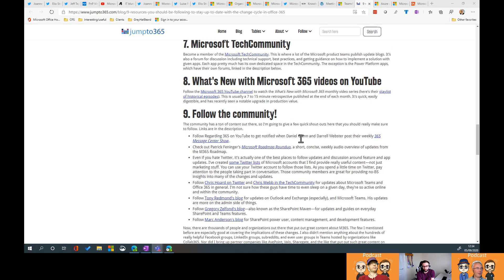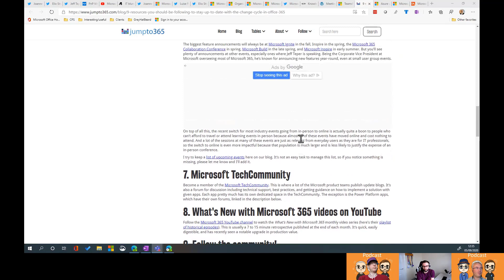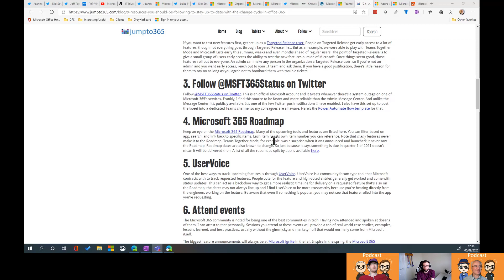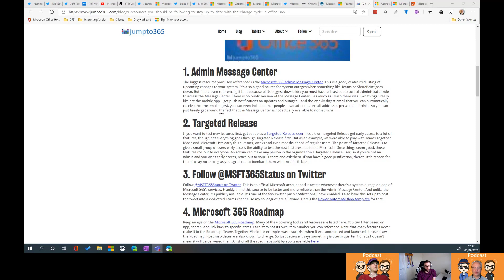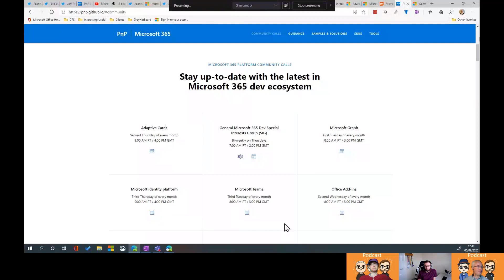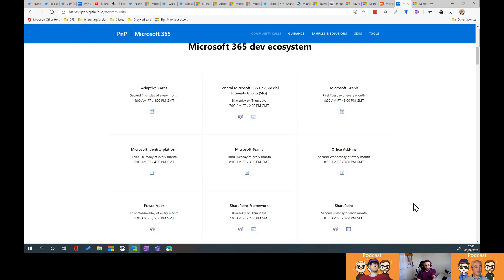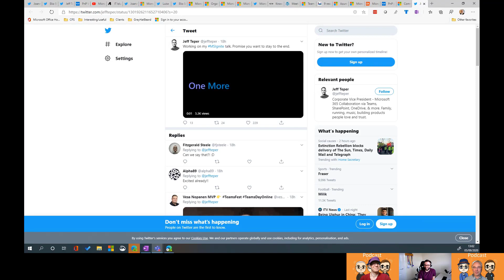Show 17 part 2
After almost two months, the three of us are back together and ready to share the latest info and our thoughts to you all. This week, we think about how you can stay in contact with the latest information, discuss the Microsoft 365 roadmap and our thoughts and wishes for what will be announced at Ignite 2020.

We aimed to cover:

How keep up with what is changing in M365?
How do you know when the changes will happen?
What do we think is coming for Ignite?
What do we hope is coming?